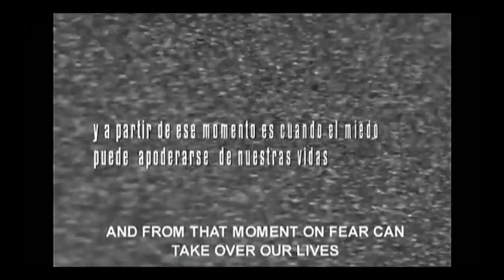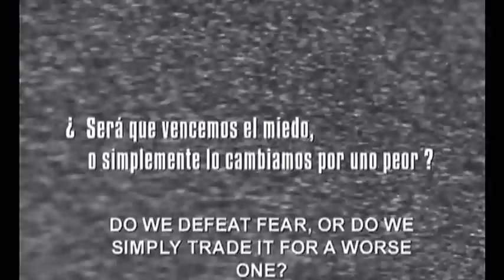Alejandra Borrero en Punto de Giro Colombia